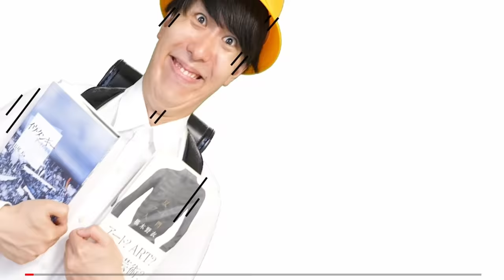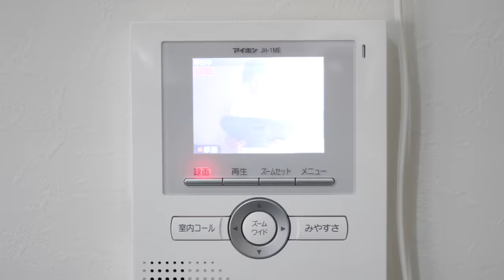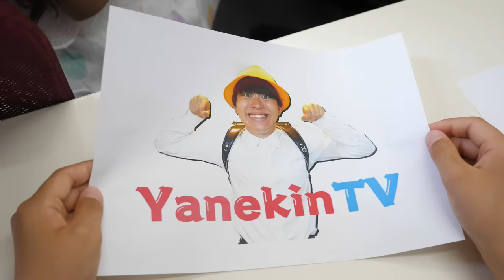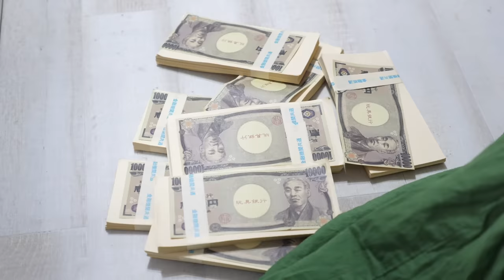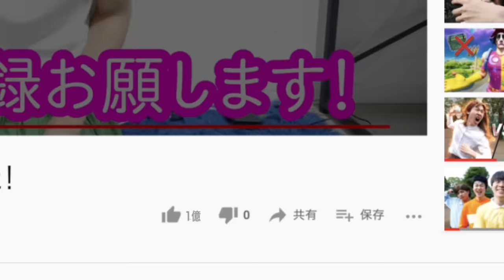息子で荒稼ぎしたい母親 | 天才小学生VS最恐の母８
YouTuberになるのは大変です。

↓もしも最恐の母が逮捕されたら｜天才小学生VS最恐の母９はこちら

エキストラ
興味がある方はこちらのLINE@ の追加をお願いします。バンカラジオの撮影現場に来て、交流などもできる範囲で行います。交通費は上限を設けて支給しますが、報酬はございません。
↓バンカラジオのLINE@